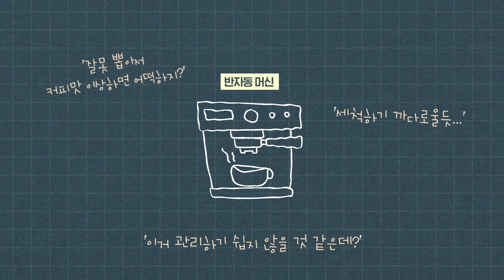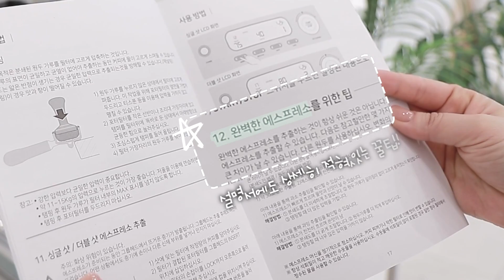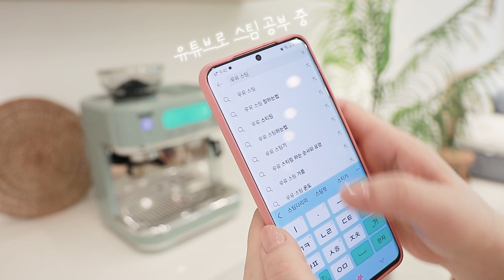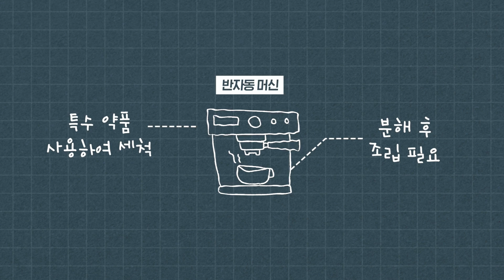반자동 커피머신 사용 후기 딱 이런 느낌! 관리,세척,커피맛까지-모즈 에스프레소 머신 실사용후기 ♥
🥕 이 영상은 제이코스측로 부터 소정의 제작비와 제품을 제공받아 제작되었습니다.

캡슐 커피머신 3대와 전자동 커피머신 1대, 그리고 이번에 반자동 커피머신까지-
반자동 커피머신의 실사용 느낌을 전달하고 싶어서 열심히 사용해보고 촬영해봤어요.

커피맛과 디자인이 우수함에도 관리가 어렵고 손이 많이 가서 반자동을 고민하는 분들게 도움이 될만한 내용이랍니다:)

에서 확인 하세요!

🥕 영상이 도움되셨다면 '좋아요'🙏
🥕 더 많은 영상을 보시고 싶으시면 '구독을' 🤗